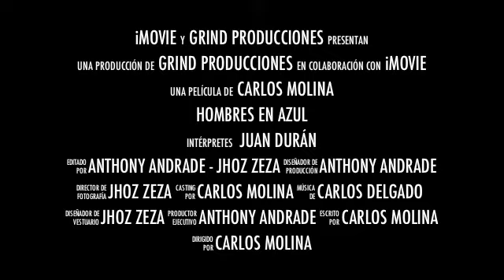H.E.A. Hombres En Azul TRAILER OFICIAL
ANTHONY ANDRADE - ANGENTE A
CARLOS MOLINA- AGENTE C
JHOSEP ZEVALLOS -NARCOTRAFICANTE
JAVIER VILLACIS - MAFIOSO
ALBERTO VARGAS - MAFIOSO
CARLOS DELGADO - JEFE (MAFIOSO)